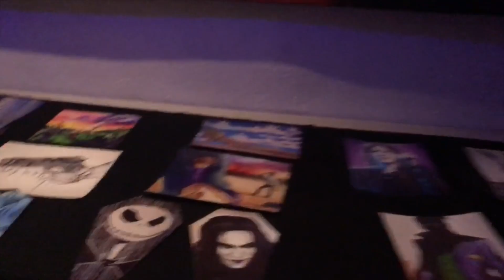CASH ME OUTSIDE THE MALL HOW BOUT DAH? VLOG